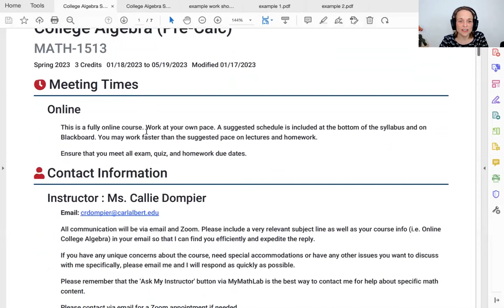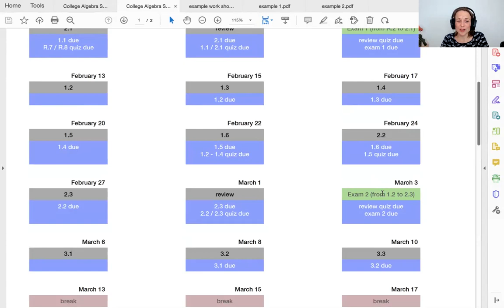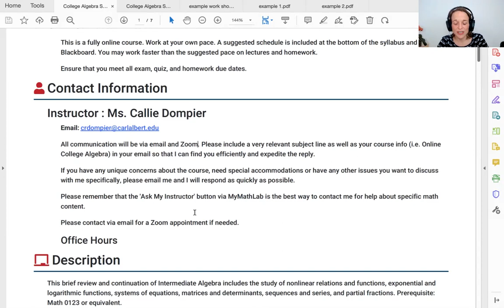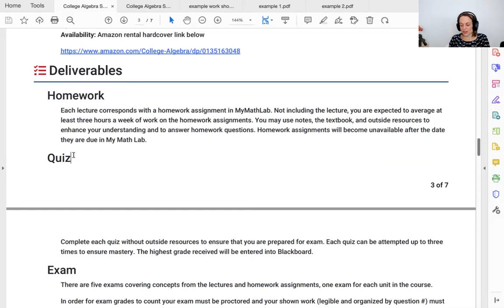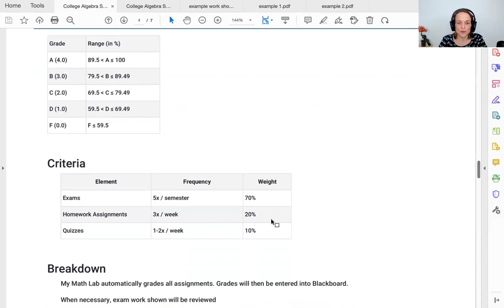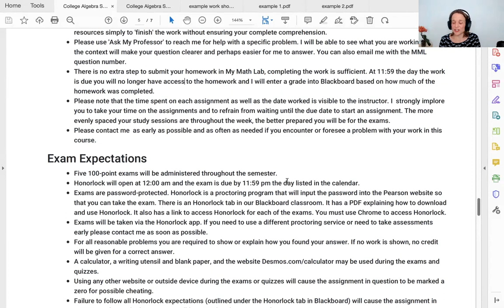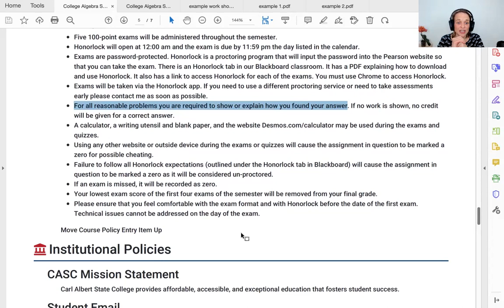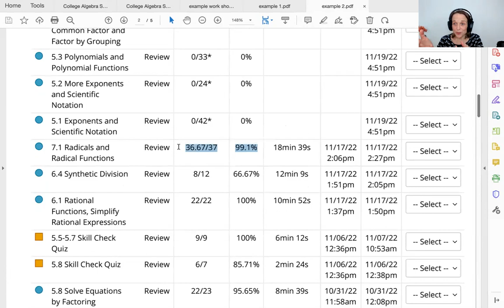Spring 2023 Introduction / Syllabus Overview | College Algebra